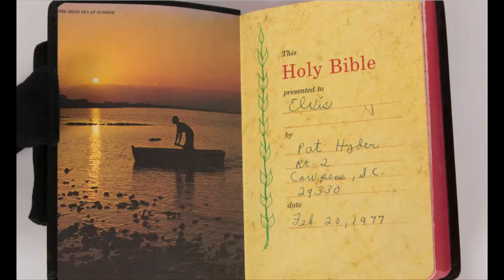Leawood UMC Worship - June 12, 2022 -- Mission Team Send off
Welcome to worship at Leawood United Methodist Church on June 12, 2022.
Today's Music:
— “How Great Is Our God" is written by Tomlin/Reeves/Cash (2004 Alletrop Music).  “How
Great Thou Art” is by Stuart Hine (1953).
— "The Servant Song" is written by Richard Gillard (1977, Scripture In Song).
— The closing hymn today is “They'll Know We Are Christians by Our Love", based upon John 13:34-35 and Ephesians 4:4-6, by Peter Scholtes (1966 F.E.L Pub.).

Worship Design:
— The Call to Worship is based upon Psalm 145:1-8, and is found at re-worship.blogspot.com.
— The congregational prayer today is written by John van de Laar, and posted on the Sacredise.com website.

Today’s Participants:
— We gladly welcome Julie Schropp as our guest speaker today. Julie is the Chair of Congregational Care here at Leawood UMC. She is a certified Lay Speaker, and serves as the Director of Lay Servant Ministries for the Kansas City District. It is a joy and a blessing to hear from Julie today!
— Kurt Kuhnke and Nancy Wilson are serving as worship and song leaders this morning.
-- Our other musicians include Karen Fremar—percussion, and Lori Adami—piano/organ.
-- The Children's Message is presented by Jeff Wilson.
— The A/V team is Brian Lendt and Gavin Lendt.